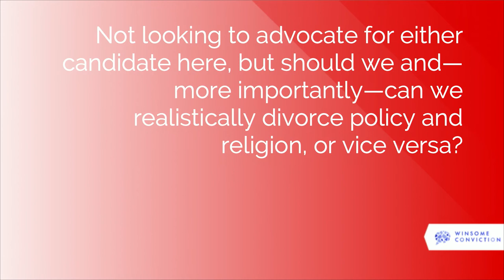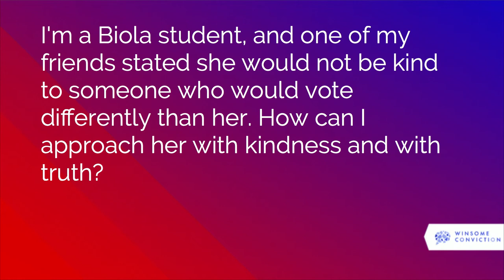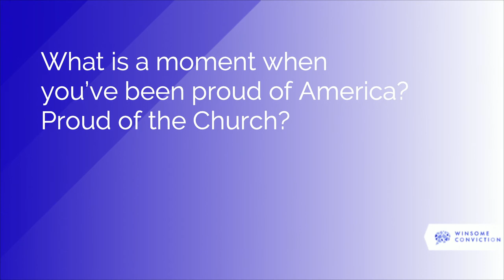With Malice Toward None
The 2020 election cycle has been one of the most contentious and divisive elections in living memory. Animosity and disdain for those whose views differ from our own have tarnished not only our public square but also our churches and families. But when the election is over, we are still members of the same nation, living shoulder to shoulder in the same communities, and worshiping in the same churches. We need to find ways to move forward together. The words of Abraham Lincoln's 2nd inaugural address still speak to us today:

With malice toward none; with charity for all; with firmness in the right, as God gives us to see the right, let us strive on to finish the work we are in [and] bind up the nation’s wounds...

We would like to start that process for the Biola community with a special live stream event. Join us as we hear from several members of our faculty reflecting on the election, sharing wisdom on sustaining unity amidst diversity, and helping us to draw near to God even as "the nations rage and kingdoms totter (Ps 46:6)."

Panelists:  Walter Augustine, Director of Intercultural Education and Research; Christina Kim, Associate Professor of Psychology; Greg Ganssle, Professor of Philosophy; Scott Waller, Associate Professor of Political Science; Keren Godwin, SGA President

Moderators:  Rick Langer, Director, Office of Integration of Faith & Learning; Mike Ahn, Assistant Dean, Chapels & Worship